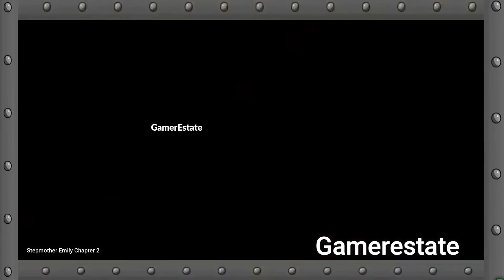The Curse Of Stepmother Emily Chapter 2 Exploring Mode Full Gameplay In Hindi |Horror Gameplay Hindi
The Curse Of Stepmother Emily Chapter 2 Extream Mode Full Gameplay In Hindi | Horror Gameplay Hindi